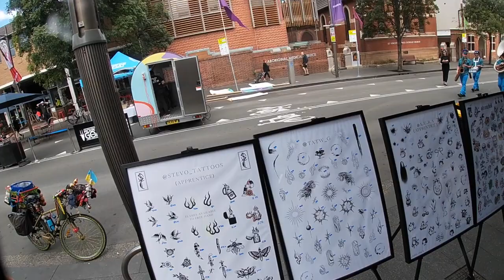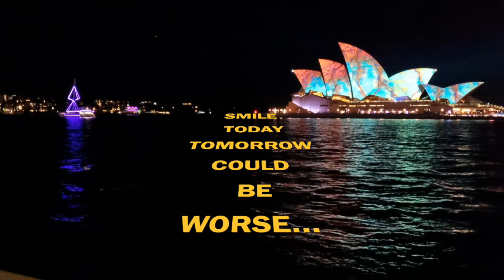FELIX PUSHBIKE REDFERN TO HOME 23:09:23